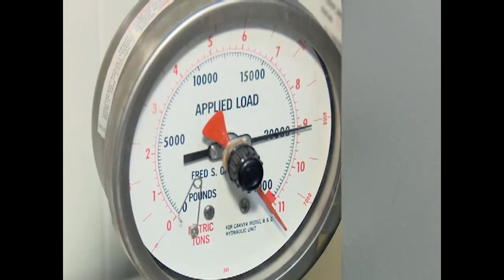Estudiarán especialistas de CEA Cienfuegos toxicidad en los embalses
Especialistas en medio ambiente de Cienfuegos, emplearán sus experiencias en el análisis de Fitoplancton tóxico en agua dulce. Las investigaciones, desarrolladas en el Centro de Estudios Ambientales, forman parte de un proyecto sobre toxicidad de los embalses.